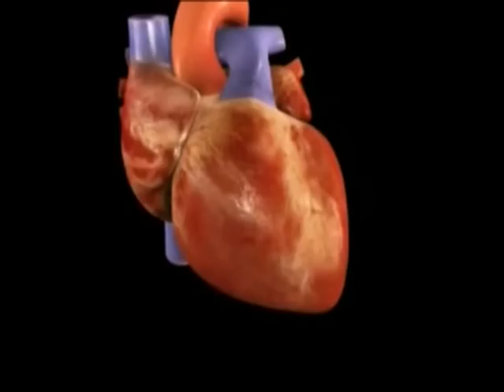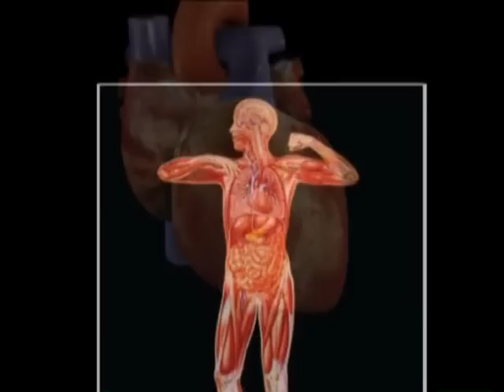YIGA OMUBIRI GWO: Anoonya amaanyi g'ekisajja bino bibyo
Weeyambise ensaano eva mu nsigo za ovacado